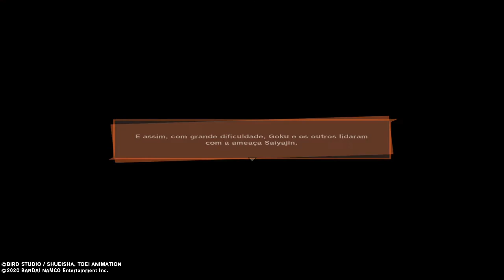Dragon ball Z Kakarot Parte 08